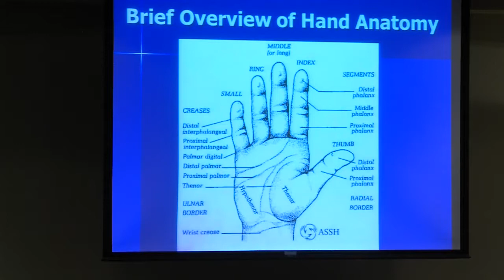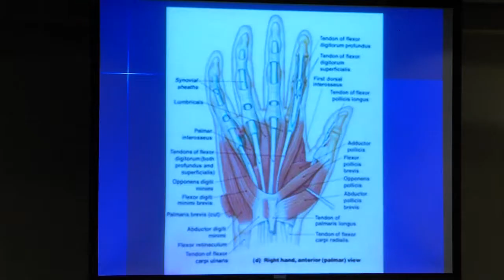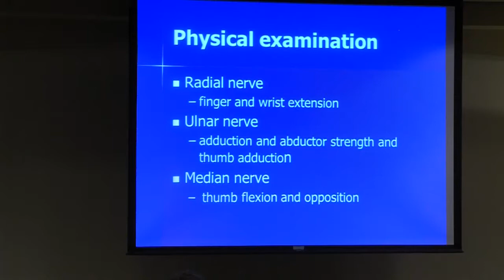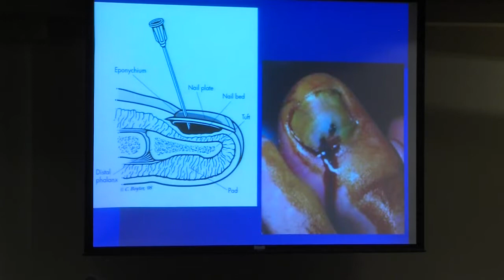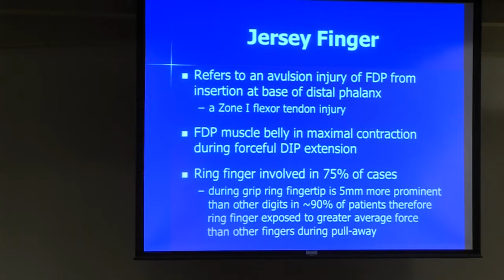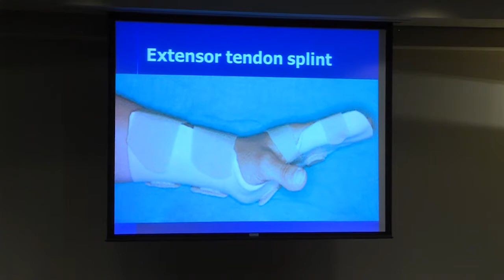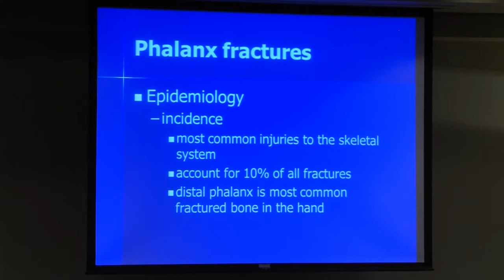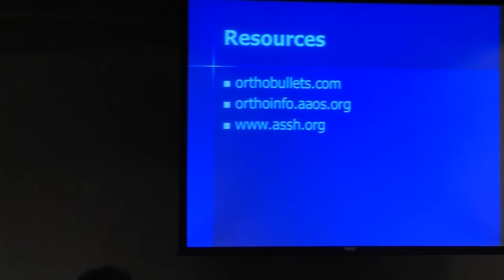Initial Evaluation and Treatment Common Hand Injuries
The Boonshoft School of Medicine Department of Orthopaedic Surgery, Sports Medicine & Rehabilitation presented its second annual orthopaedic surgery symposium, Acute Management of Orthopaedic Injuries, on Friday, Nov. 15, at Wright State University, in Dayton, Ohio. Indresh Venkatarayappa, M.D., Assistant Professor of Orthopaedic Surgery, Sports Medicine & Rehabilitation, made this presentation.